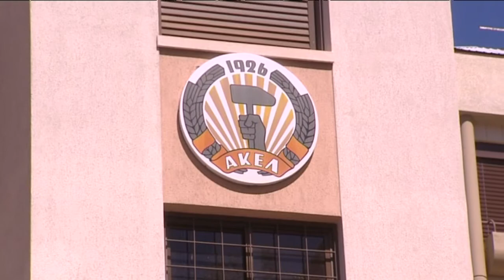Οζερσάι: Προειδοποιεί ακόμη και για κατάρρευση των συνομιλιών